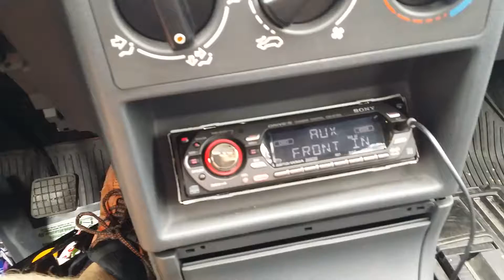"Turn down for what" spl pro-r12 12"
Testing new bass :)